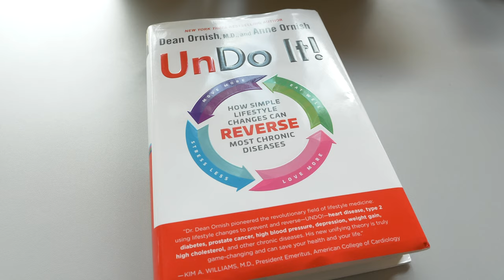Dr. Dean Ornish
In his compelling new book, UnDo It!, Dr. Dean Ornish shares four simple lifestyle changes that have a big impact on reversing chronic disease.